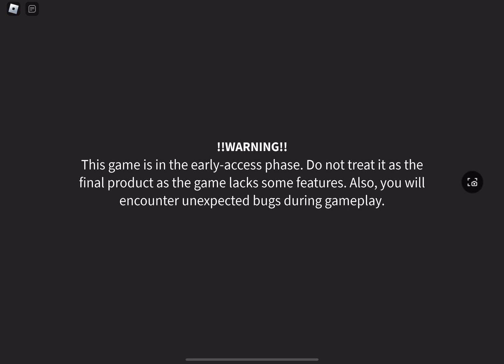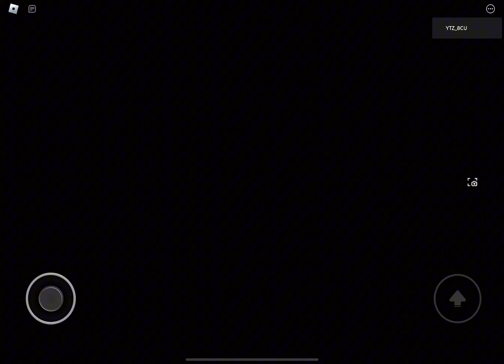Gameplay comp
Roblox